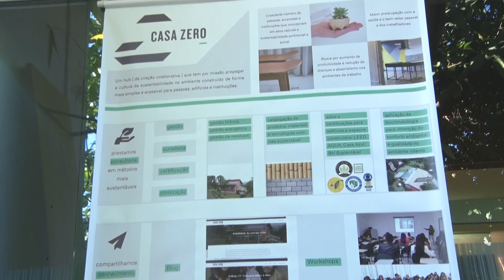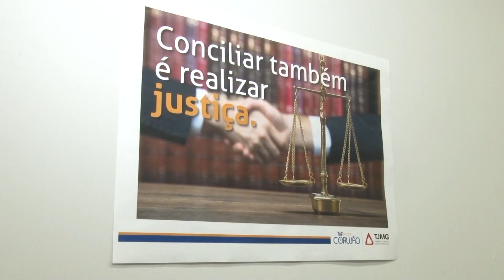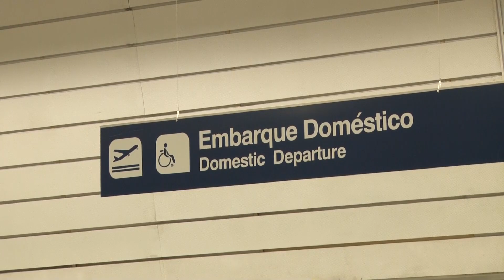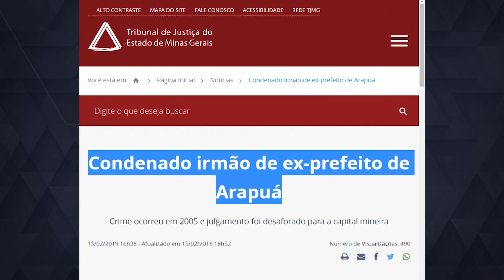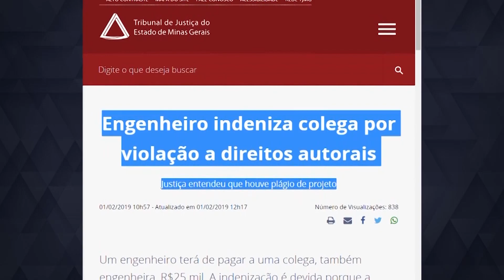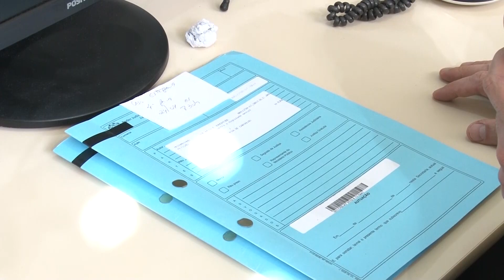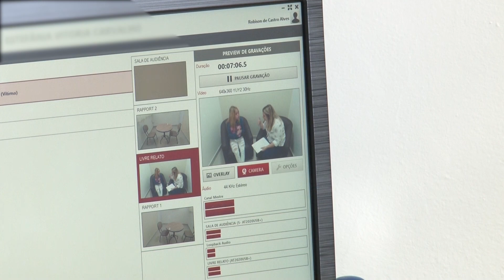Justiça em Questão (506)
O Justiça em Questão de hoje traz uma reflexão para o dia mundial do meio ambiente, comemorado em 5 de junho. A quantidade de lixo plástico tem se tornado uma ameaça, em nível mundial, para a vida dos animais e dos oceanos.

Casamento e falecimento. Pode parecer estranho, mas é possível celebrar o matrimônio quando um dos noivos está em situação de morte iminente.

Conheça o que faz um juiz leigo. Apesar de pouco conhecida, esse atividade está prevista na Constituição Federal de 1988.

Compre um e pague dois. Na hora de adquirir um produto, fique atento para verificar se o vendedor não está tentando inserir outros serviços e produtos na compra, impondo condições ao consumidor. Essa prática se chama venda casada e é proibida.

Ambiente acolhedor e amigável. Conheça a metodologia especial da justiça para ouvir depoimentos de crianças e adolescentes vítimas ou testemunhas de violência.